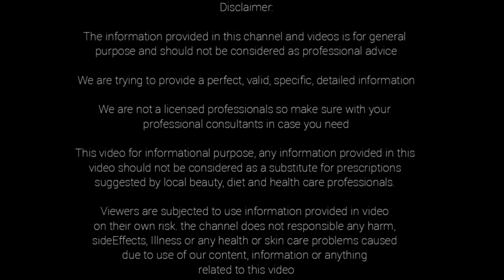రాత్రికి 5 నిమిషాలు రాస్తే చాలు ఎంతటి కటిక నలుపు రంగులో ఉన్న వారైనా తెల్లగా మెరిసిపోతారు|Beauty Tips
*** Today's Health & Beauty is all about hair care, skin care, makeup, beauty, style, fitness, fashion, women health and hygiene, vlogs, lifestyle and videos flatform for everyone..

I hope you will like my videos.. Leave your comment on the comment box.